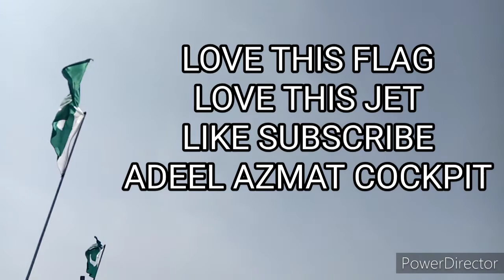F-16 Solo Display